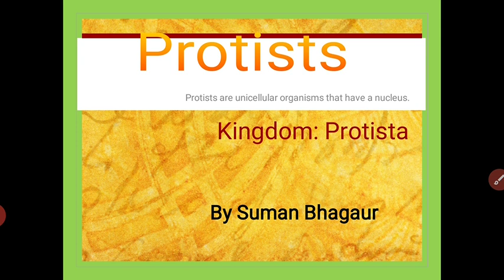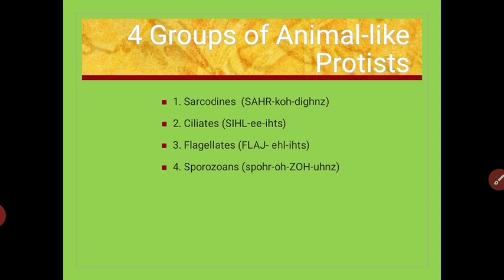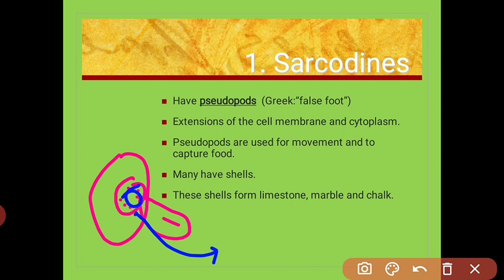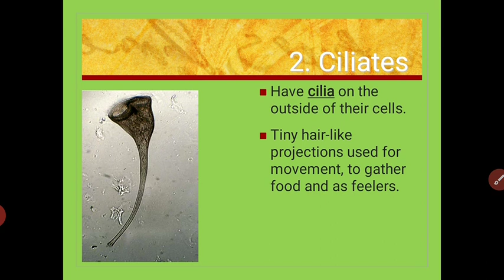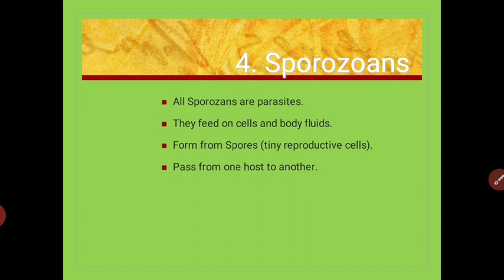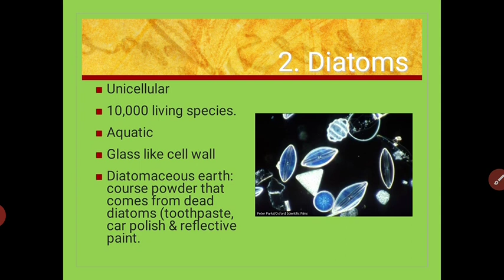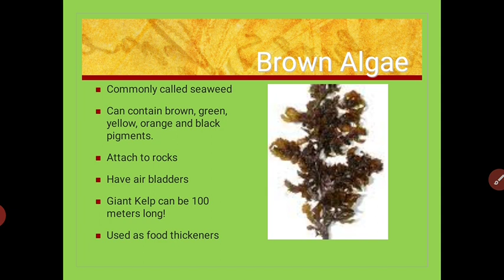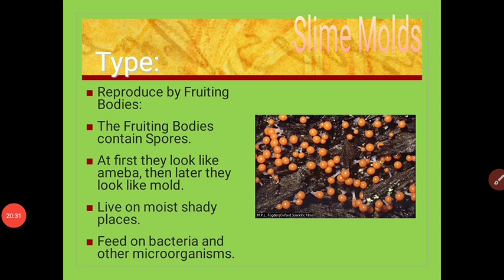Kingdom Protista | Biology | Class 11 | Chapter 4 | Part 10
kingdom monera,protista and fungi
(Kingdom protista)